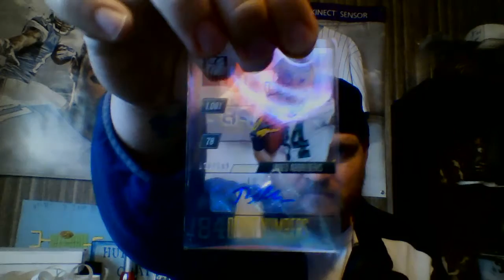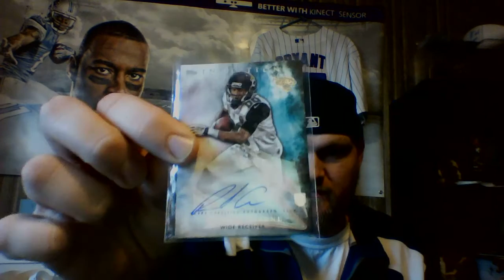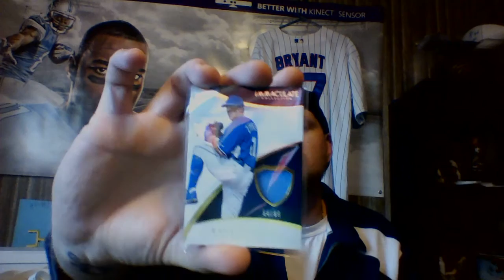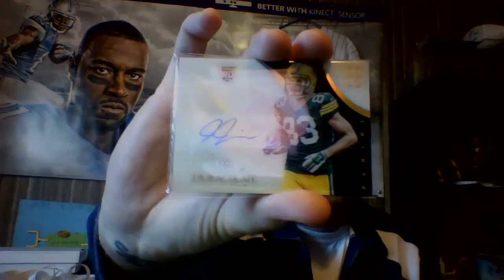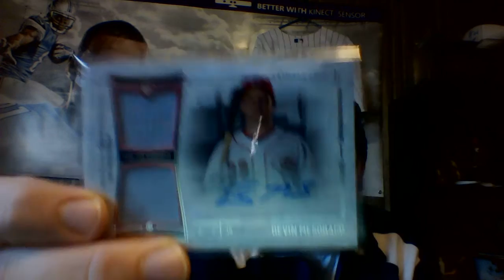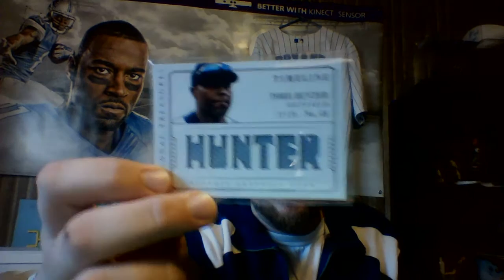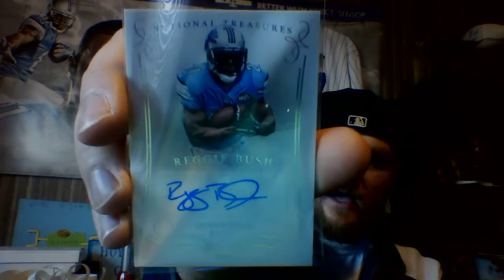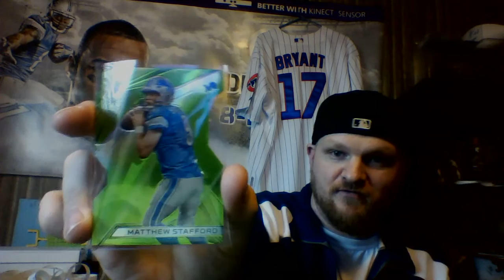Huyck Graphs a Lil Sticky Icky Ricky Russo!!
Thank you Ricky! You are terrific!